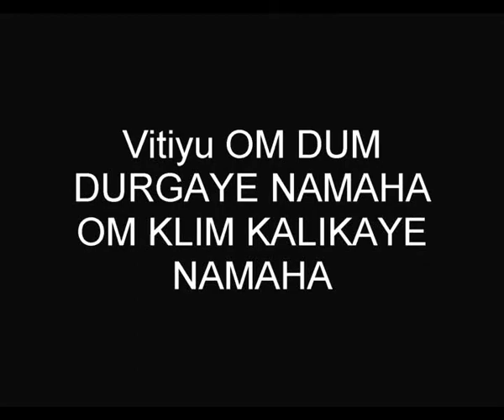Vitiyu OM DUM DURGAYE NAMAHA OM KLIM KALIKAYE NAMAHA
Ten utwór  opiewa chwałę Boskiej Matki Wszechświata .
This song glorifies Divine Mother of the Universe .